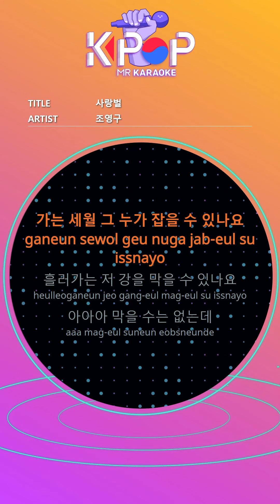[KPOP MR 노래방] 사랑벌 - 조영구 (b1 Ver.)ㆍLove bee - Jo Young Gu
[Eng-Sub]
Who can catch me for years to come
Can you stop that flowing river
I can't stop it
Make love in your lonely heart
The thumping love like thunder
You're a flower bee
Let's be happy now
Ah, life is like a cloud
Only fine lines are deepening
Let's laugh again
Alas
Only white hair grows

ⓒMusicen. MR